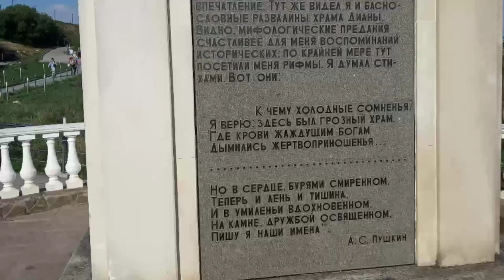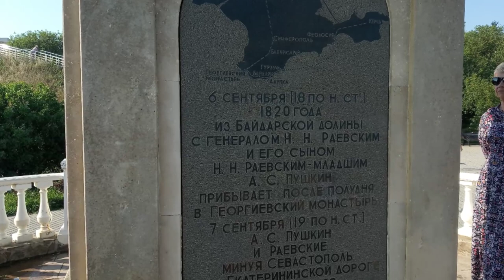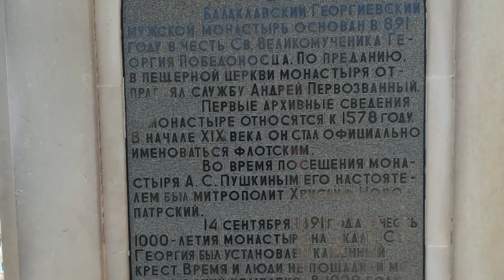Крым 2021.Мыс Фиолент- любимое место на Земле!